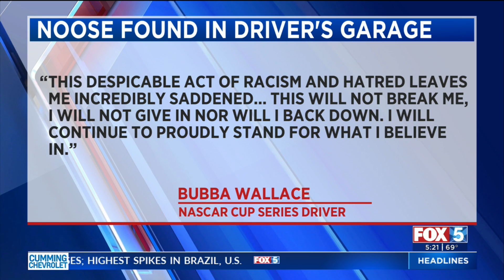Noose Found In Driver Stall Of NASCAR's Bubba Wallace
NASCAR said late Sunday that a noose was found in the garage stall of Bubba Wallace at the NASCAR race in Talladega.